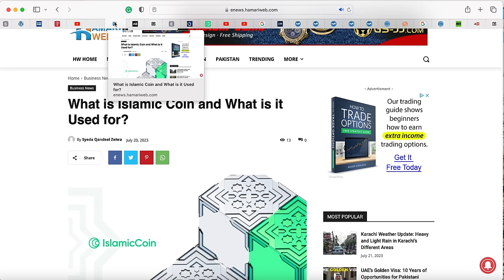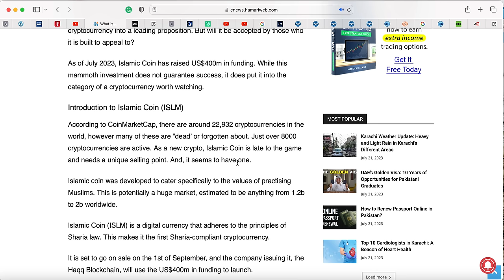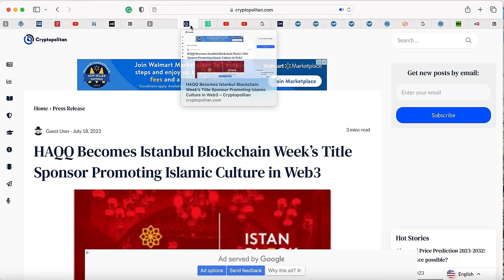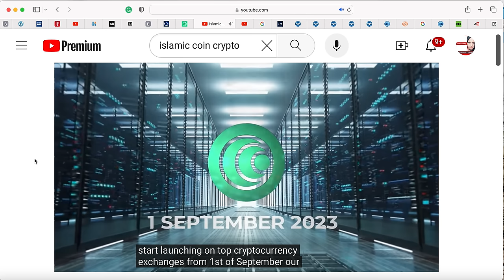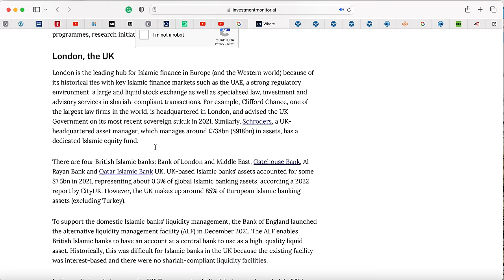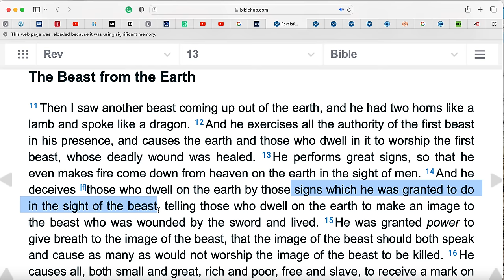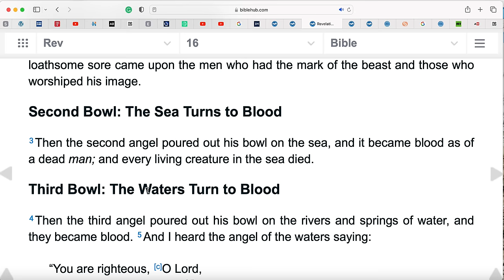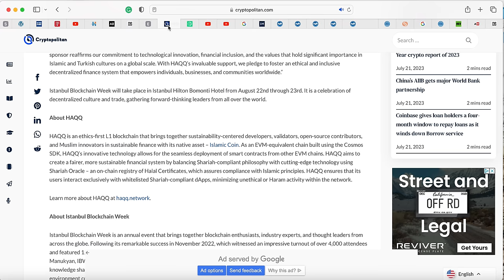PROPHECY NEWS July 2023 Could THIS be the Mark of the Beast?!